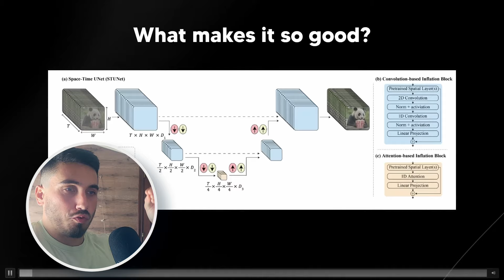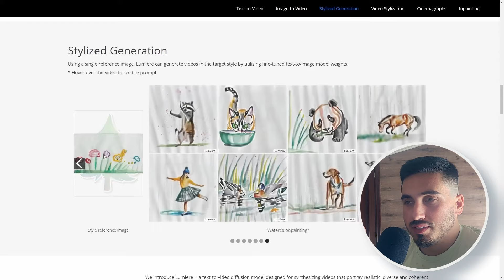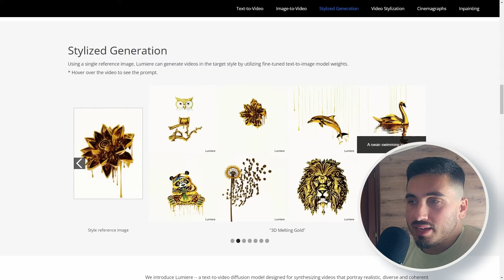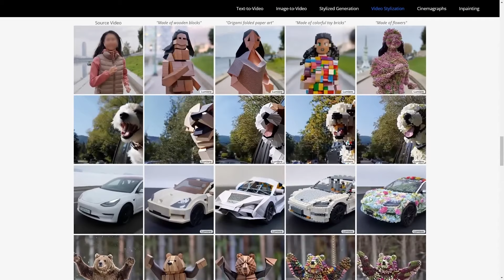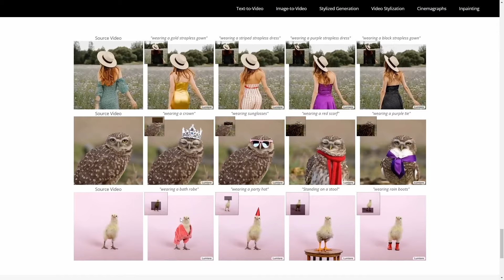Nueva IA de GOOGLE - Lumiere es el MEJOR GENERADOR DE VÍDEO.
Descubre "Lumiere", el revolucionario modelo de IA para generación de videos de Google, presentado en nuestro último trabajo de investigación. Lumiere, desarrollado por expertos de Google, el Instituto Weizmann de Ciencias y la Universidad de Tel Aviv, es un modelo de difusión espacio-temporal diseñado para transformar la creación de videos con inteligencia artificial. Esta herramienta de vanguardia no solo anima imágenes estáticas, sino que también convierte texto en videos realistas y estilizados de hasta cinco segundos.

Sumérgete en el mundo de la generación de videos AI con Lumiere, capaz de producir clips que retratan movimiento realista, diverso y coherente. Experimenta con funciones avanzadas como la generación de videos en estilos específicos utilizando imágenes de referencia, edición de videos consistente a través de indicaciones basadas en texto, creación de cinemagrafías y capacidades de inpainting de video. Aunque Lumiere es actualmente un proyecto de investigación y no está disponible para pruebas públicas, su potencial para la síntesis de video es inmenso, abordando desafíos clave en la síntesis de video y marcando un hito en la creación de video generada por IA.

Marcas de tiempo:
00:00 Presentación rápida
00:44 Comparativa con la competencia, RunwayML, Pikalabs...
01:40 ¿Por qué es diferente al resto? SpaceTimeUnit
02:03 Generador de Texto a Vídeo
02:46 Estilización del Vídeo
03:28 Generador de Vídeo a Vídeo
04:03 Cinemagrafías
04:37 Inpainting
05:17 Generador de Imagen a Vídeo